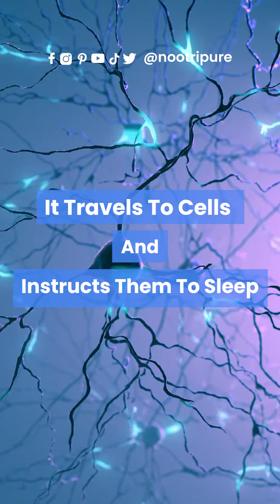Hormones that Regulate Sleep Cycles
Rejuvii is designed to assist the body’s natural rejuvenation cycles so that you can wake up refreshed, with increased vitality, and lasting energy to get you through the whole day.
Nootripure.com/rejuvii